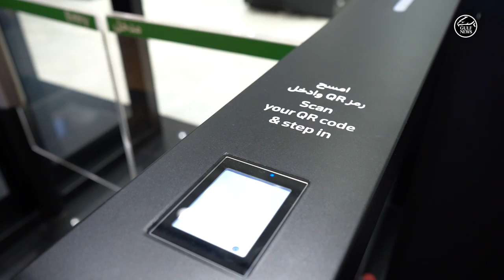Carrefour launches AI-powered store with checkout-free shopping experience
Majid Al Futtaim launched Carrefour City+ in Dubai to offer customers a new contactless shopping experience with no check-out counters and limited human interaction. Powered by Artificial Intelligence, customers can now use their phones to access the store, pick up their desired items and simply walk out without having to queue and pay at the cash register.

Located at the iconic Mall of the Emirates in Dubai, the futuristic store utilises active scanning sensors to accurately identify thousands of products and update shopping baskets virtually, improving inventory management and simplifying shopping for customers. This highly advanced technology enhances efficiency, convenience, and speed, and represents a huge leap forward for grocery retail in the UAE and the wider region.

Carrefour City+ stocks over 1,300 items including snacks, beverages, packaged food and food-to-go meals as well as basic essentials.